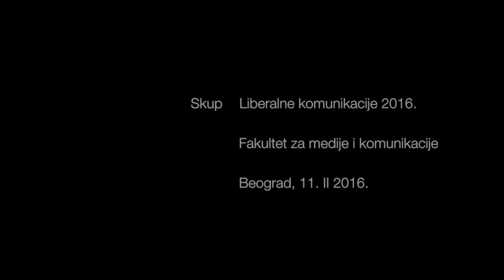Liberalne komunikacije 2016 - Danica Popovic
Liberalne komunikacije 2016 - Prof. dr Danica Popović